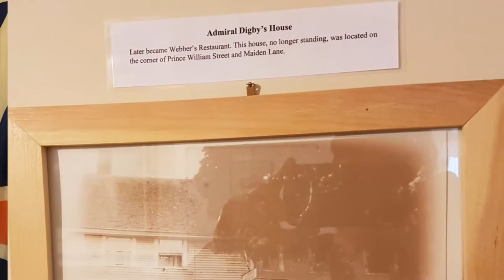United Empire Loyalist Certificate of Descent Presentation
United Empire Loyalist Certificate of Descent Presentation at Admiral Digby Museum, Digby, Nova Scotia on August 19, 2017